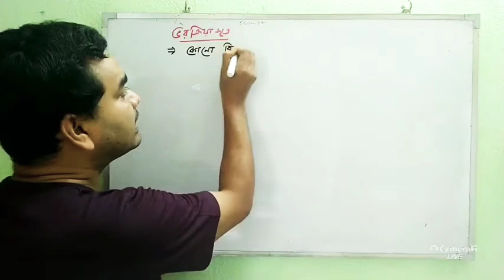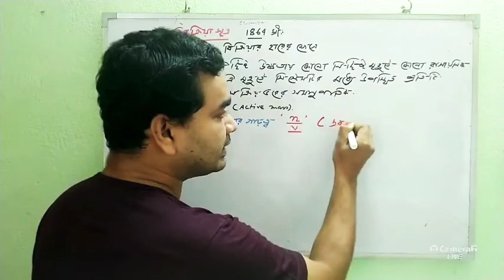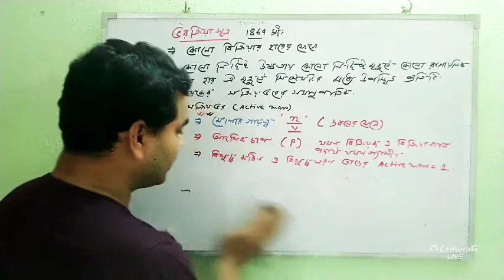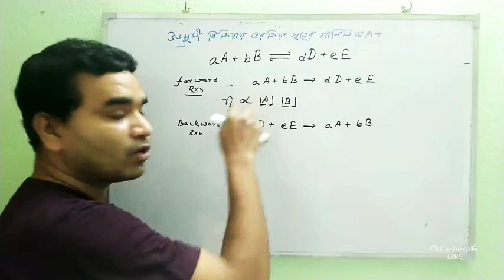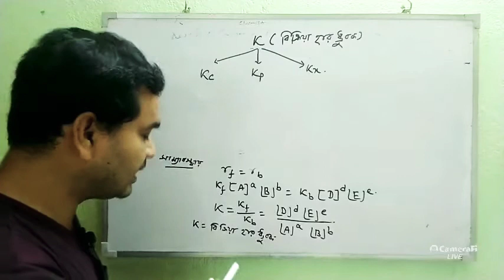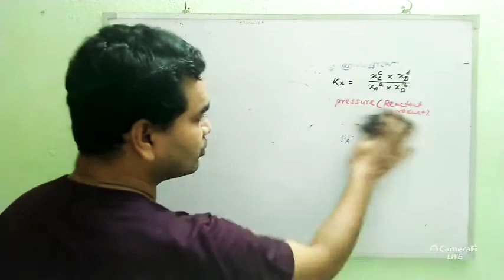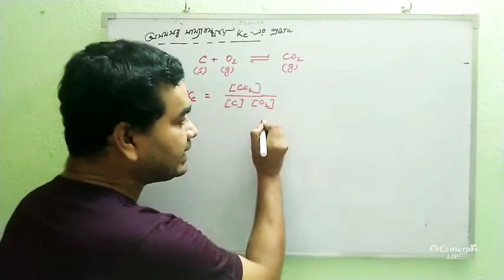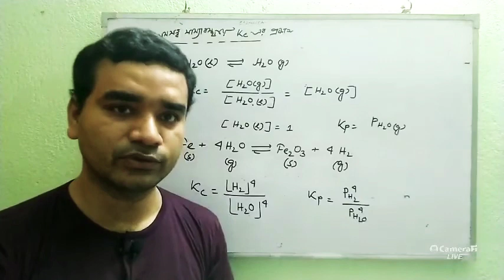EQUILIBRIUM(L-5)CLASS11:CHEMISTRY:IN BENGALI:LAW OF MASS ACTION:EQUILIBRIUM CONSTANT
QUERIES SOLVED LAW OF MASS ACTION, EQUILIBRIUM CONSTANT